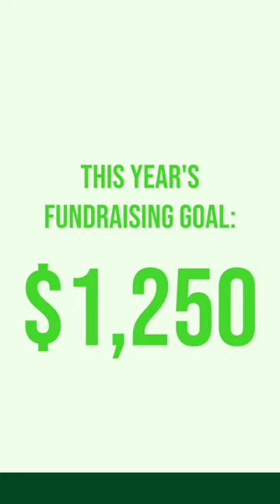Pelotonia2024 Route Reveal (Short Version)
It contains the date, which route I am riding and my fundraising goal for this year.